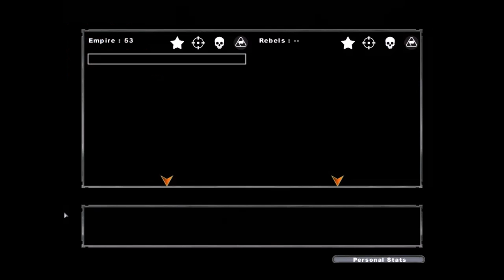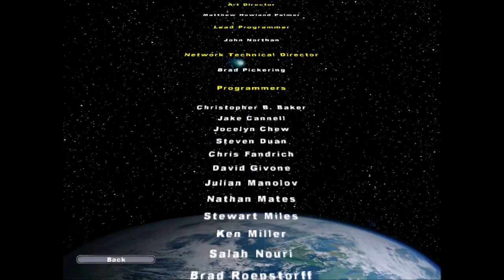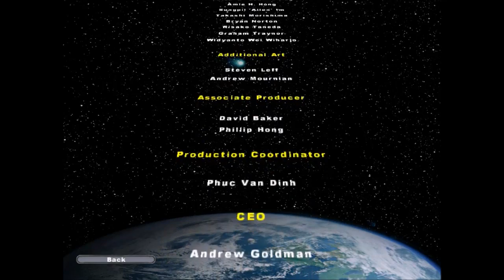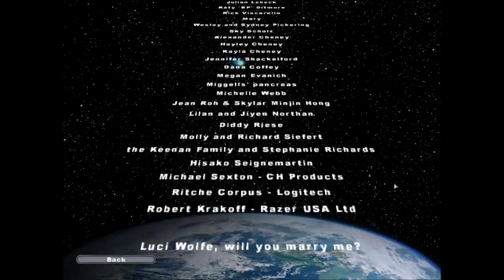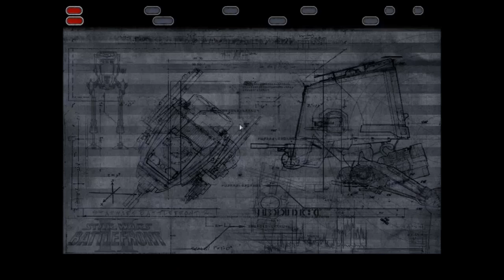A Heroic Finish: Star Wars Battlefront: part 7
We finish off the story mode by taking out echo base on Hoth and competing in an all hero brawl at Mos Eisley